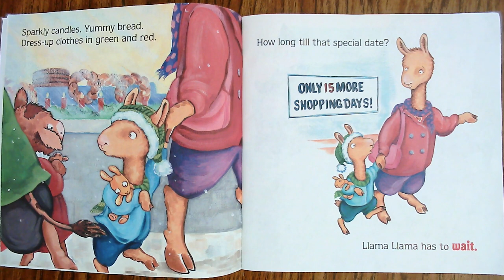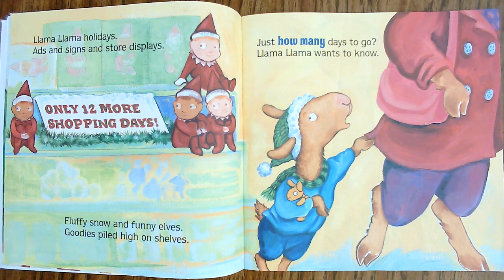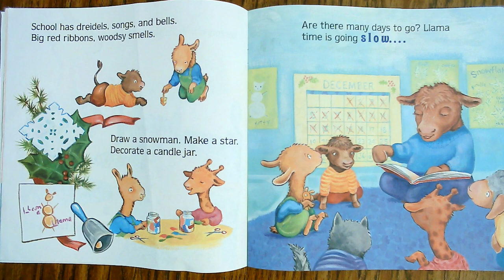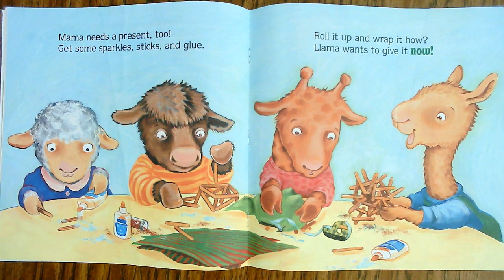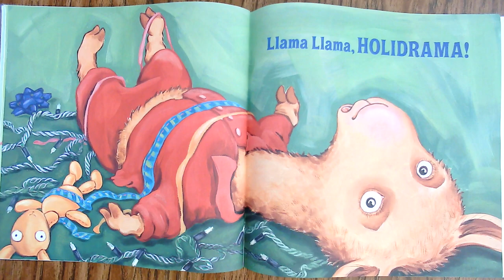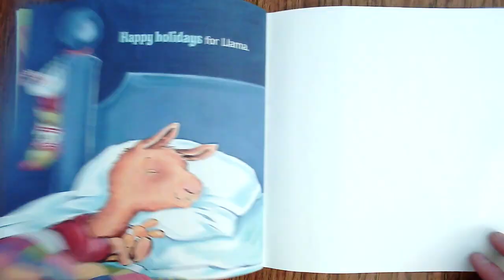Llama Llama Holiday Drama Read Aloud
Remember to always support the author and get your own copy of the book to read along with me.

WHAT’S UP READERS! Welcome to Mr. Corder’s Kid Book Read Alouds and this read aloud of Llama Llama Holiday Drama.
Easy ways you can support me as a teacher and a reader!

AMAZON BOOK BIO -
Llama Llama Holiday Drama Read Aloud | Christmas Books Read Aloud | Winter Read Aloud Books

"Llama Llama Holiday Drama
Llama Llama holidays.
Jingle music. Lights ablaze.

How long till that special date?

Llama Llama has to wait.

If there's one thing Llama Llama doesn't like, it's waiting. He and Mama Llama rush around, shopping for presents, baking cookies, decorating the tree . . . but how long is it until Christmas? Will it ever come? Finally, Llama Llama just can't wait any more! It takes a cuddle from Mama Llama to remind him that "Gifts are nice, but there's another: The true gift is, we have each other.""

"The U.S. Department of Education Commission on Reading took into account over 10,000 studies and found that the most important activity for building the skills and background for eventual success in reading is reading aloud to children."

At Mr. Corder’s Kid Books Read Aloud, I try and find the most exciting and interesting books for kids. Reading is one of the most important skills for children in preschool, kindergarten, first and second grade to develop (and in the higher grades of course). Read Aloud kids books are just another way to help students develop this love for reading!

I specialize in nonfiction books for kids, because they are rich in vocabulary and have engaging, real pictures for students to see! Nonfiction read aloud is a vital piece to any language arts curriculum!
Thank you for stopping by and checking out my books for kids!

Thanks for listening to this read aloud of Llama Llama Holiday Drama!